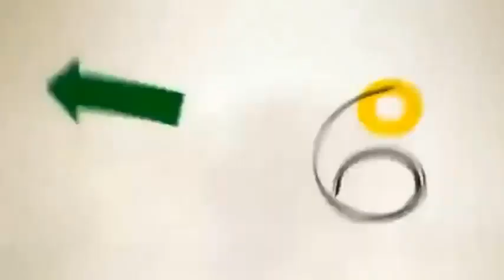أول تعليق لأجيري علي الخسارة من جنوب افريقيا والجبلاية يجد أزمة في الإطاحة به